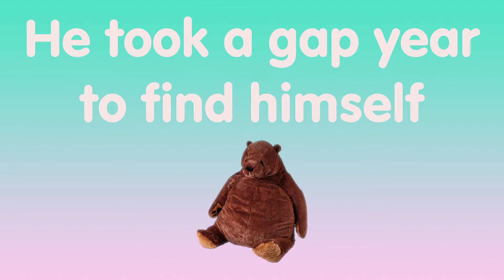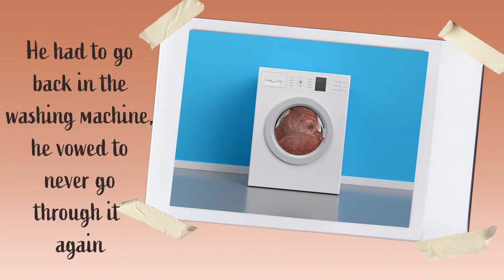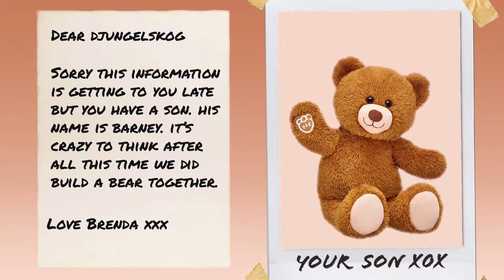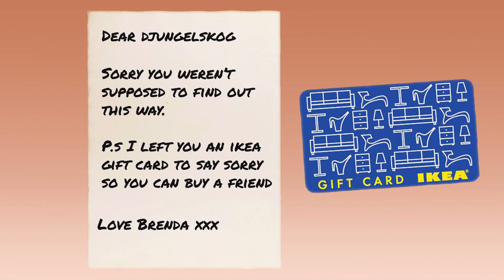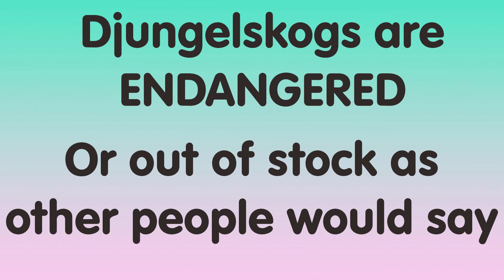Djungelskogs Life Journey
Djungelskogs life journey is an uplifting coming of age story of how one big fluffy bear that is available for purchase from Ikea navigates his way through life.

His head is disproportionate to his body, look at the dude. He's just chillin since he got out of Ikea

Neklas is a comedy channel that hops on trends and popular concepts and makes them incredibly stupid.